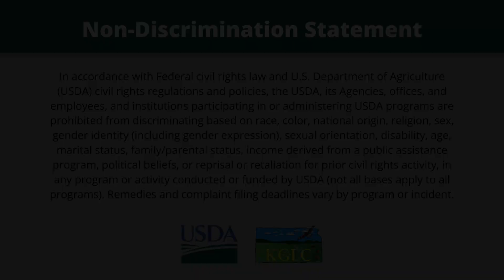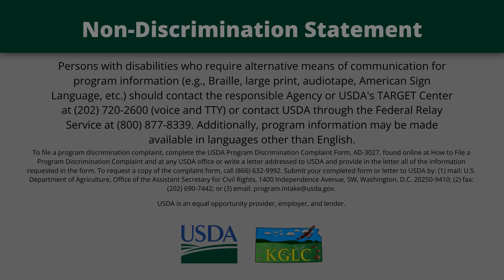Rancher removes cedar trees with USDA NRCS and the Great Plains Grassland Initiative (GPGI)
Dr. Browning, a rancher in Southeast Kansas, shares how USDA NRCS and the Great Plains Grassland Initiative (GPGI) helped him restore his grassland. Ranchers have new tools, science, and a funding opportunity to help address woody plant encroachment on rangelands.

Woody plant encroachment puts pressure on working rangelands by decreasing livestock production and increasing wildfire risk as well as harming grassland biodiversity and increasing threat to animal species living in this biome.

NRCS is adopting a new approach to address this widespread threat through the Kansas Great Plains Grassland Initiative (GPGI).  The initiative is part of the NRCS Working Lands for Wildlife (WLFW) framework calling to conserve the last remaining iconic grassland regions in the Great Plains biome. to learn more about GPGI.